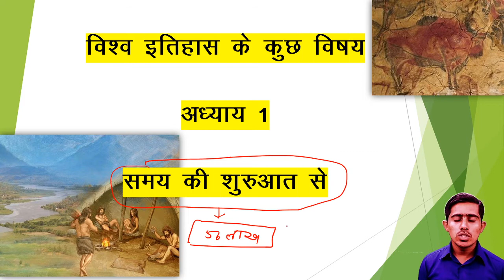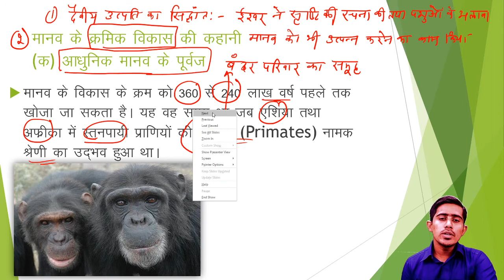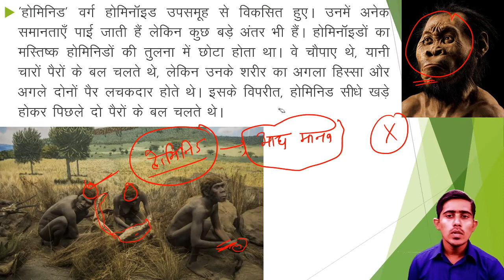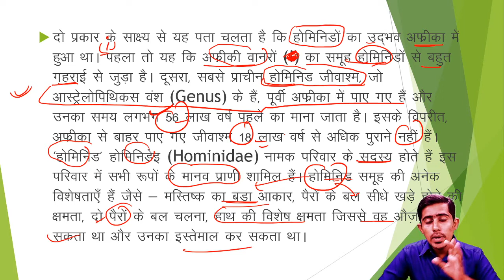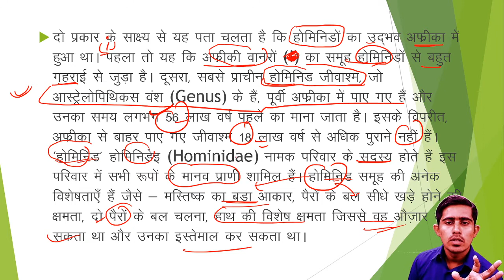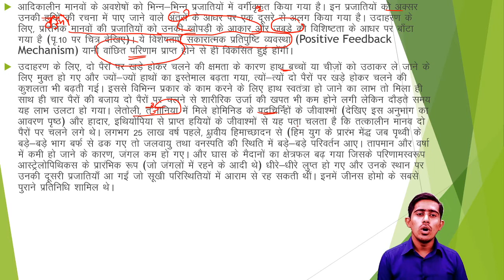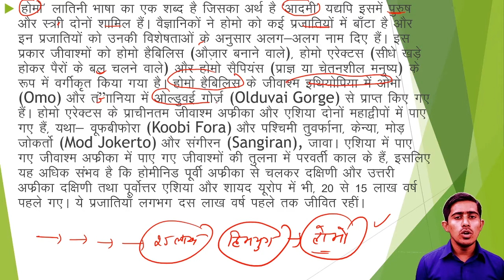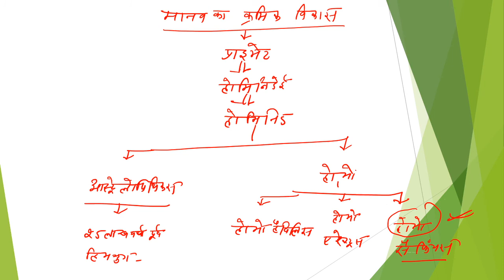RBSE | HISTORY | समय की शुरूआत से |PART - 1 | RBSE ONLINE CLASSES | SHRI KARNI ACADEMY